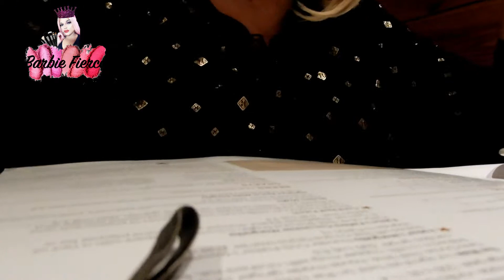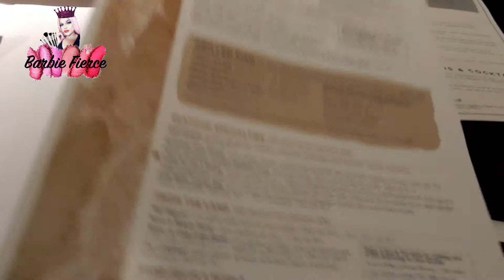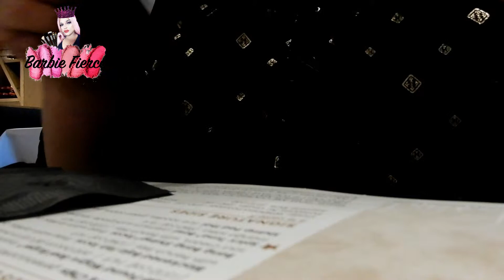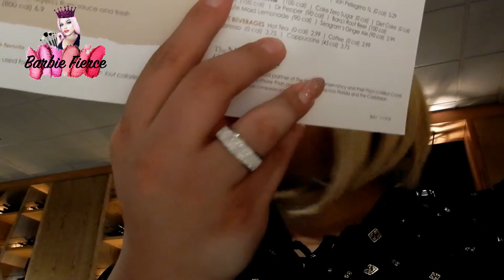VLOG #2 EATING FANCY & MORE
FACEBOOK PERSONAL- KENDALL REYES LUNA
FACEBOOK FAN PAGE- KENDALL FIERCE
FACEBOOK FAN PAGE- BARBIE FIERCE